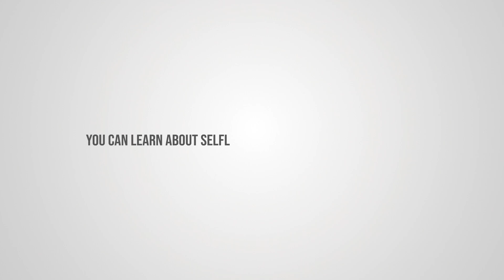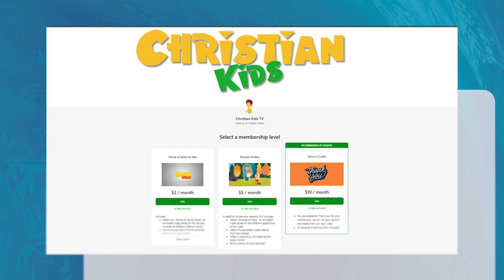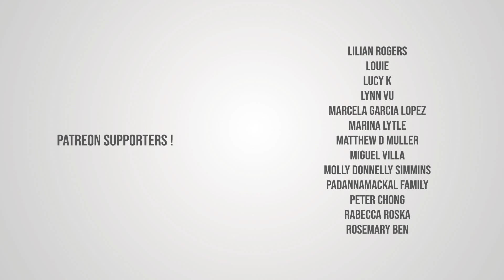Exaltation of the Holy Cross | Stories of Saints | Episode 211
Exaltation of the Holy Cross

The Exaltation of the Holy Cross is a significant Christian feast celebrated on September 14th. It commemorates the discovery and exaltation of the True Cross, believed to be the actual cross upon which Jesus Christ was crucified. According to tradition, the Empress Helena, mother of Emperor Constantine, discovered the True Cross in Jerusalem in the 4th century. This event marked the triumph of Christianity and the redemption of humanity through the crucifixion and resurrection of Jesus. The feast serves as a reminder of Christ's sacrifice and the power of the Cross as a symbol of salvation. It is observed with special prayers, processions, and the veneration of the Cross by the faithful.